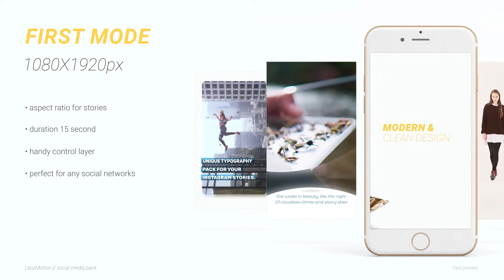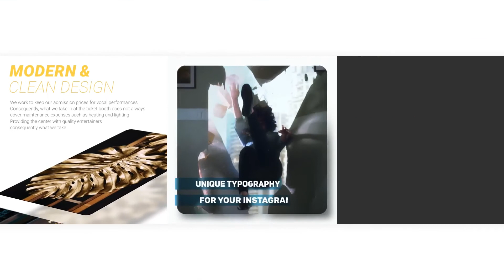Free download template Videohive 22726267 Instagram Stories